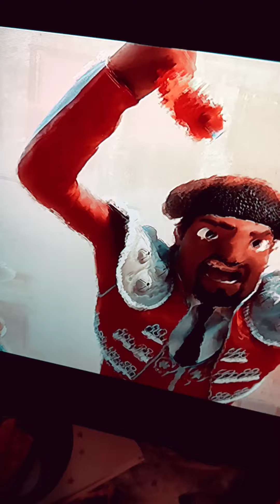14 years~~~~ Ferdinand tribute